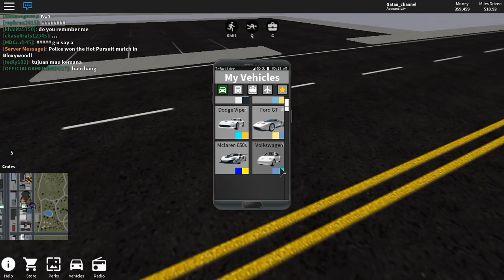ROBLOX INDONESIA - VEHICLE SIMULATOR | BELI APARTEMEN BARU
Beli apartemen baru di vehicle simulator roblox